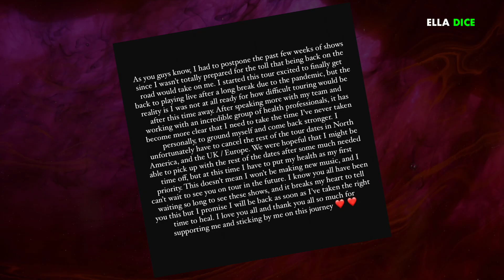OFICIAL SHAWN MENDES ha cancelado su gira mundial ‘WONDER THE WORLD TOUR’… la razón es LAMENTABLE 😢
OFICIAL SHAWN MENDES ha cancelado su gira mundial ‘WONDER THE WORLD TOUR’… la razón preocupa a FANS